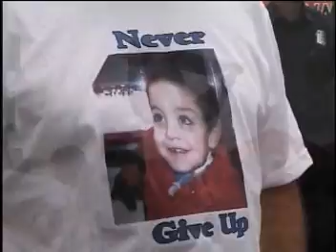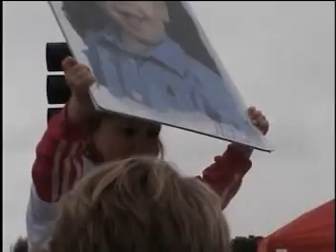PCRF "Reaching for the Cure" 2006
This amazing event was put on to help find a cure for Pediatric Cancer. It was held Saturday, May 7, 2006 in Irvine, California. Over 2,000 people showed up.